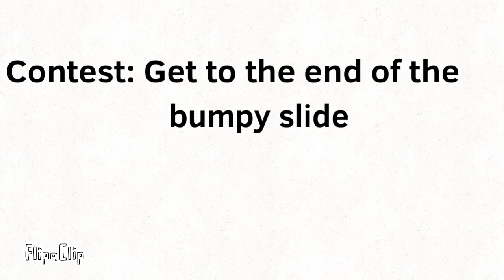BFLA 1: Endless Bumps